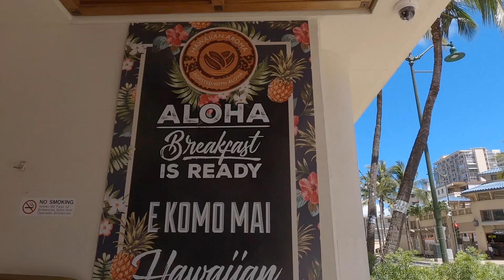【ハワイ観光業再開で恐れている事】観光客1日約8,000～10,000人を予測【ハワイ州副知事が実は恐れているのは！】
ハワイ最新ニュース！ハワイ州副知事はもう既にこのプログラムの欠点に言及しいています！このプログラムが「完璧ではないだろう」と認めているという事です

動画ご視聴いただきまして有難うございます!

≪目次≫

00:00 ワイキキのクヒオ通りからスタート
01:18 観光業再開でハワイ州副知事が心配な事
06:03 ハワイ本日の感染者数
07:04 カハナモクビーチの遊泳禁止？
09:00エンディング

★おすすめの動画です★是非みて下さい▼